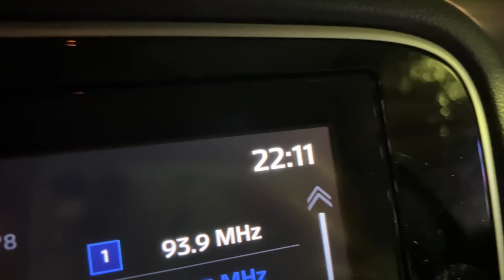Vlog 1910 ll RƯỚC CHÚ 5 QUA FLORIDA CHƠI - GIA ĐÌNH ĐOÀN TỤ